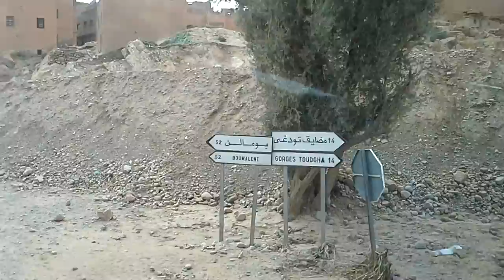Morocco city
Captured video from the bus ad we drove through a small town in Morocco